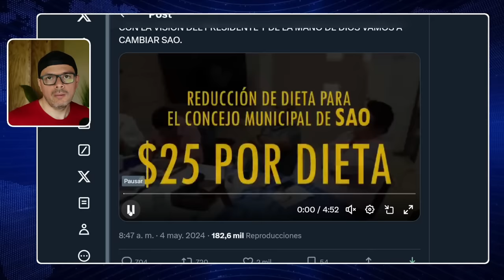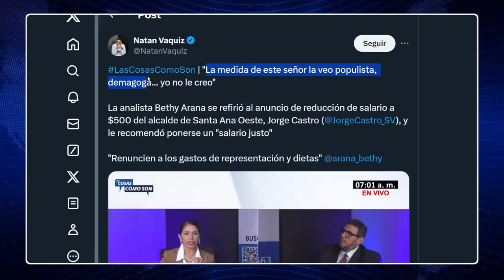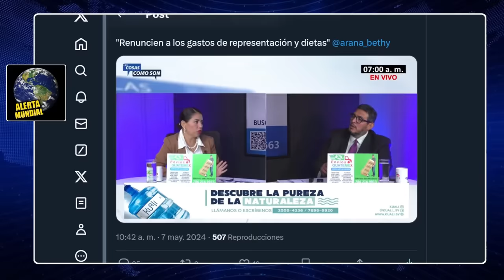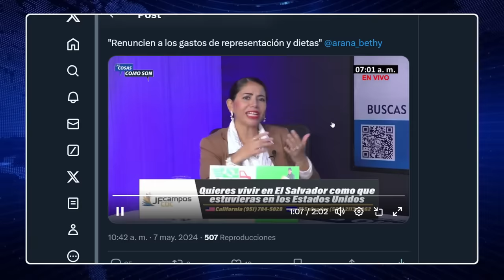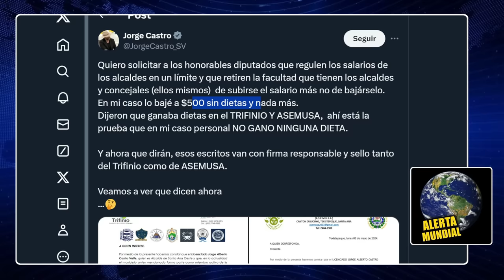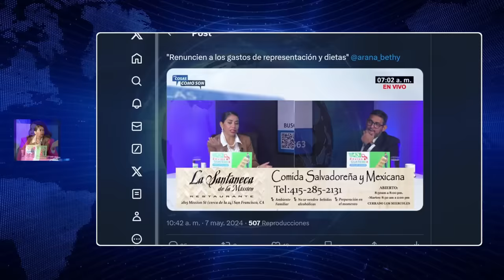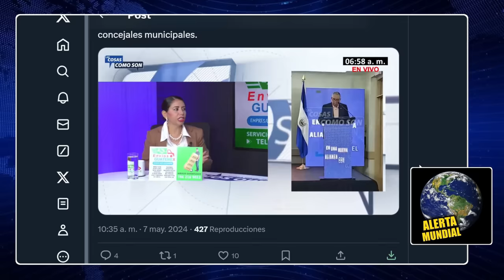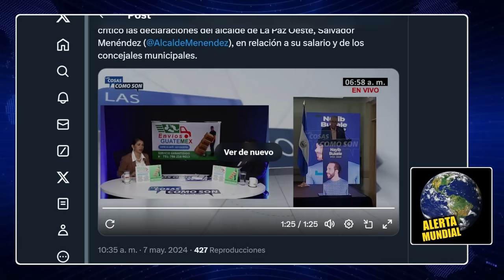BETY RECOMIENDA SUBIRSE EL SUELDO A CASTRO Y LO LLAMA POPULISTA POR BAJARSE A $500.